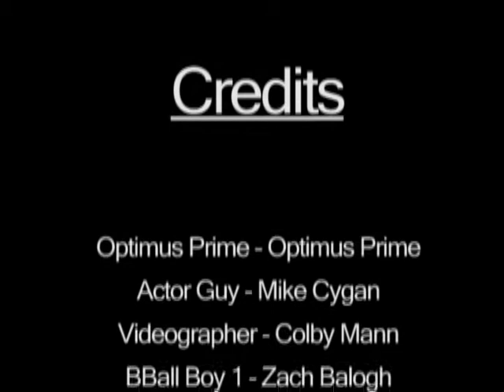Optimus Prime and Mike - Episode 3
Optimus Prime went back in time and now he's got a roommate named Mike